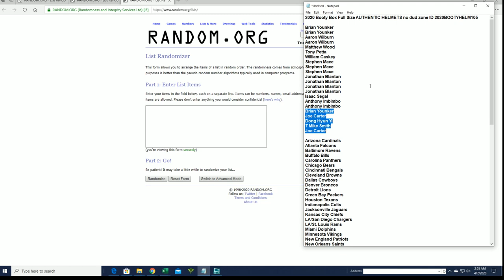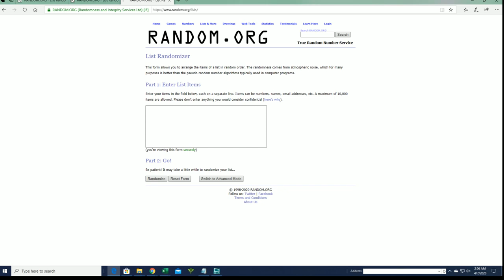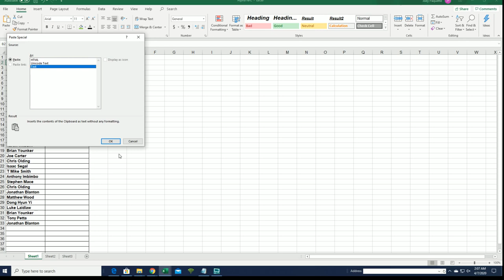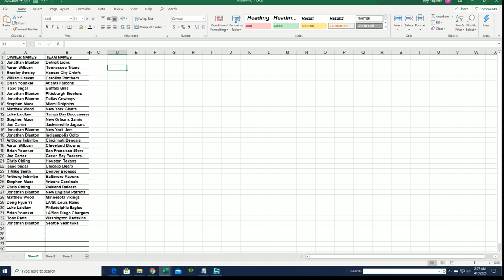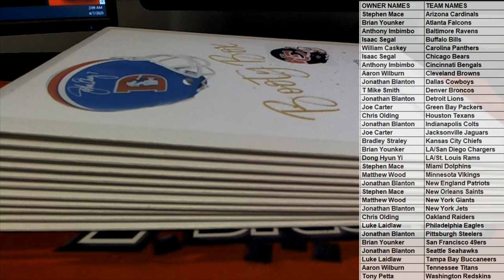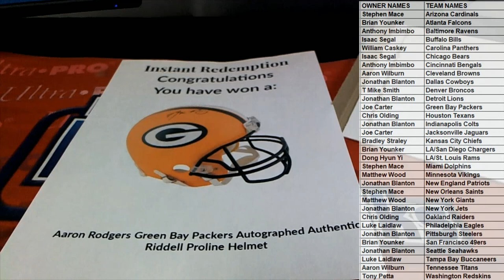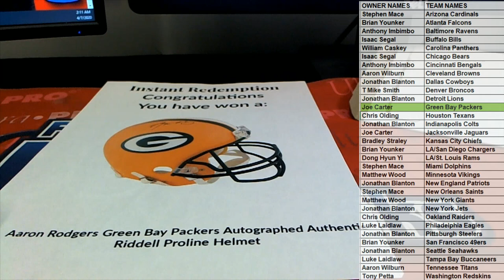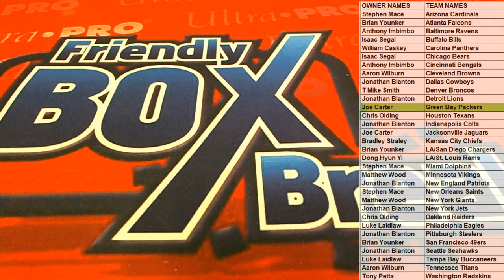2020 Booty Box Full Size AUTHENTIC HELMETS no dud zone ID 2020BOOTYHELM105